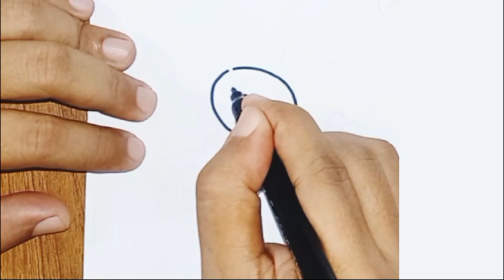এসো মোটিভেশনাল গল্পের সঙ্গে পিঁপড়া আঁকা শিখি।